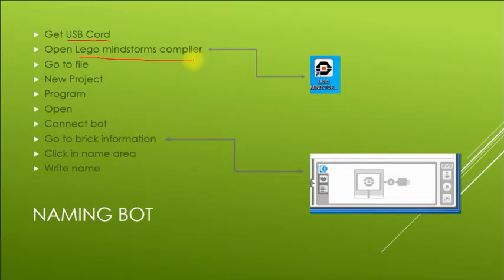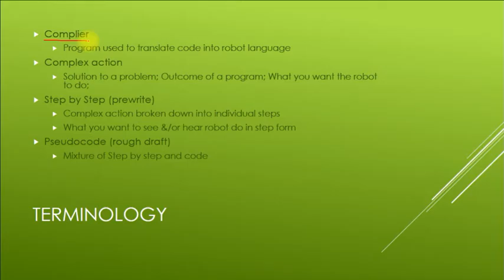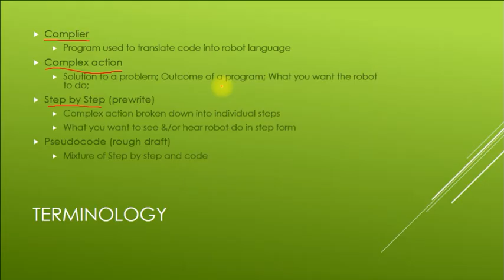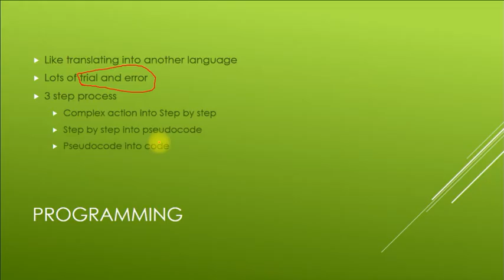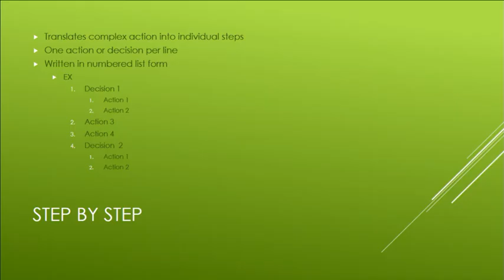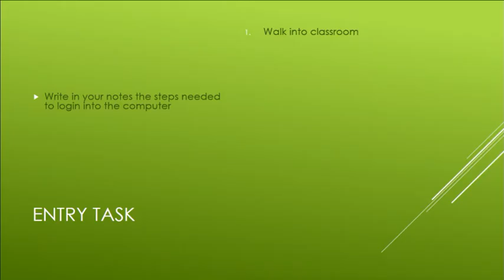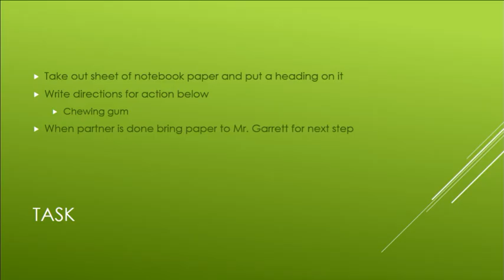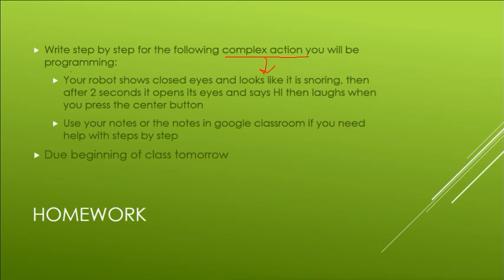Writing Step by Step, Translating actions into directions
The first step in writing code for EV3. Doing step by step as a prewrite.